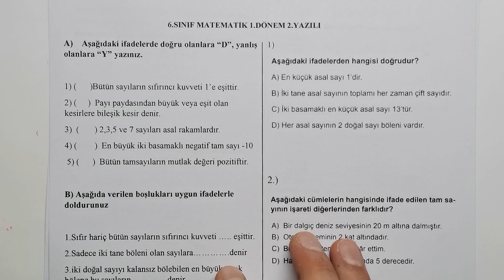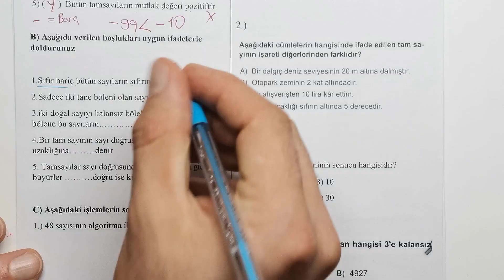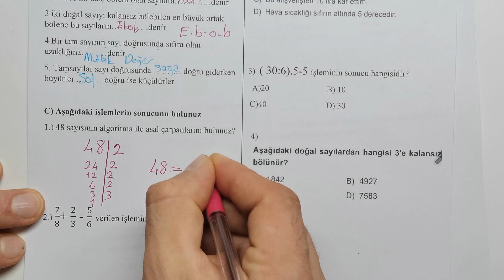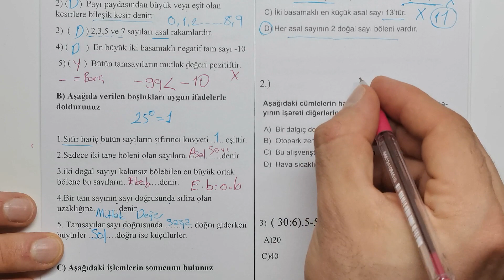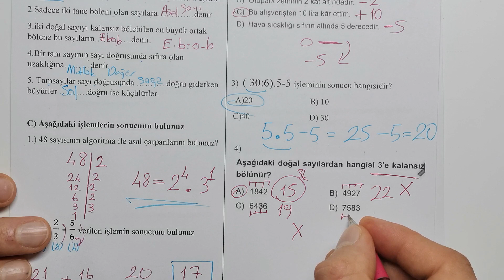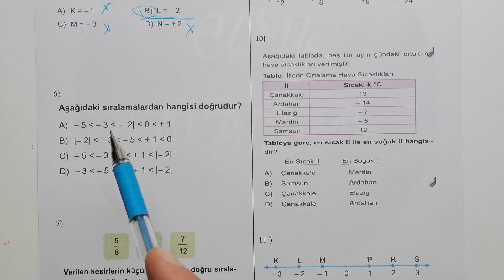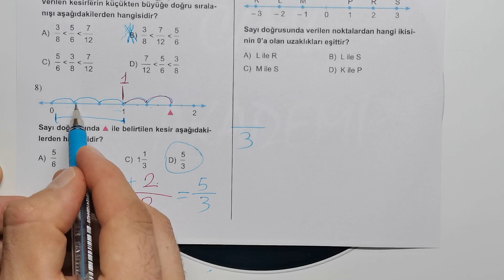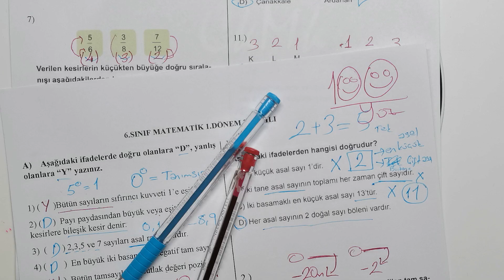6.Sınıf Matematik 1.Dönem 2.Yazılı Soruları ve Çözümü (%99 Çıkabilir 😊😊😊 )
Merhaba Sevgili Öğrencilerimiz bu videoda 6. sınıf matematik 1.dönem 2. yazılı sorularını bulabilirsiniz.
6. Sınıf Matematik Dersi 1. Dönem 2. Yazılı Soruları PDF İndirmek için Tıklayınız: